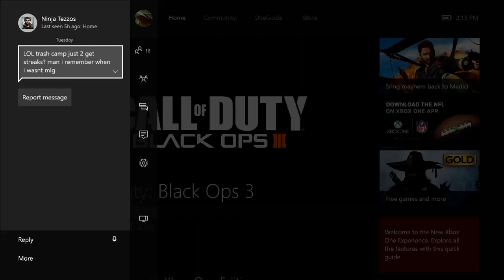Black Ops 3- Play Styles & Grown Man Cries On Xbox One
DahGame360, stanking on his vacation, was harassed  by an innocent bystander during his playful moment on Xbox. Was he taught a lesson? Will he do it again? How many more will he inbox with such behavioral issues? Find out on an all new Episode of Dragon Ball Z.